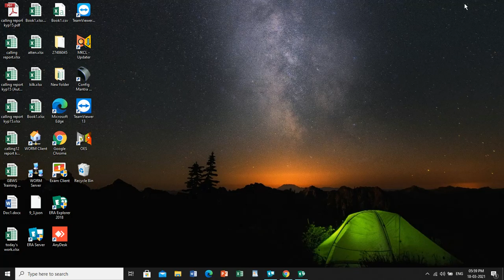KYP Session 45 ka End Test || CIT Session #23 || Kushal Yuva Program || Namaste KYP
इस वीडियो में सीआईटी सेशन 23 का end test बनाया गया है।